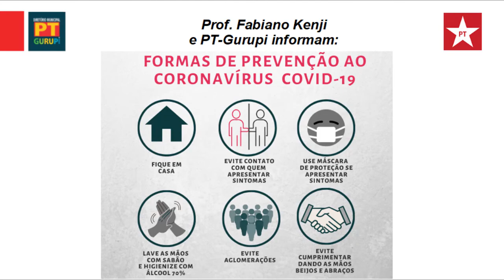Encerramento de Campanha: Últimas Observações (9 min.)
Vídeo de encerramento da campanha Prof. Fabiano Kenji 13311 para vereador em Gurupi (TO). Infelizmente, o número de votos não foi suficiente para ser eleito.
Mesmo assim são apresentados aspectos observados durante a campanha como preparação para as próximas eleições, assim como os agradecimentos ao apoio obtido durante esta jornada.

Trilhas sonoras utilizadas:
Abertura: Sour Tennessee Red Sting de John Deley and the 41 players